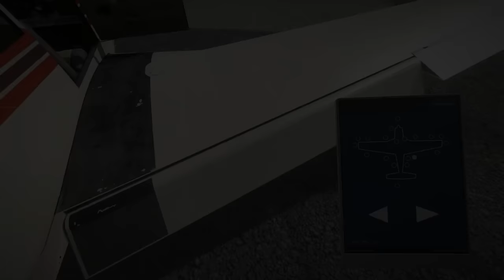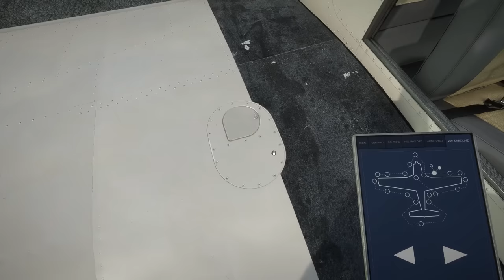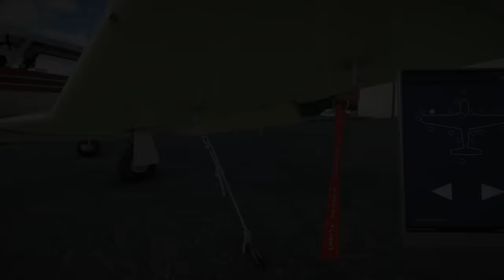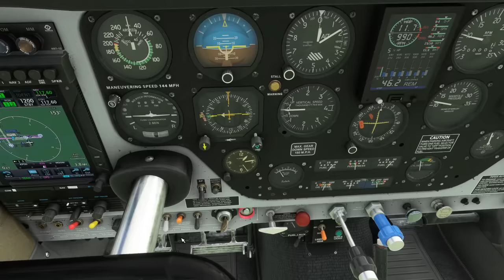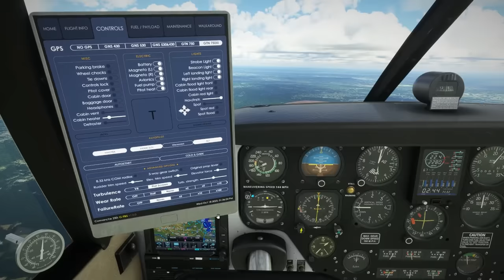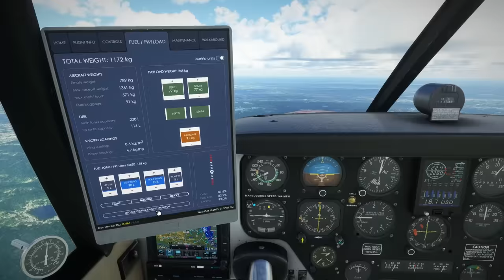An Addon Like No Other! | A2A Comanche 250 | Full Flight Review | Microsoft Flight Simulator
In this video, we carry out a full review of the A2A Comanche 250, within Microsoft Flight Simulator (MSFS).

We will take the aircraft on an IFR hop, along the United States' eastern coast, from Hudson Valley Regional (KPOU), over to Block Island (KBID).

Please note this video and all its contents / materials, is for entertainment / simulation purposes only.

PC Specs

ASUS Z790
64GB DDR4 2666MHz

Hardware

HP Reverb WMR headset
TrackIR5
Earthquake Shell Shoxx transducer